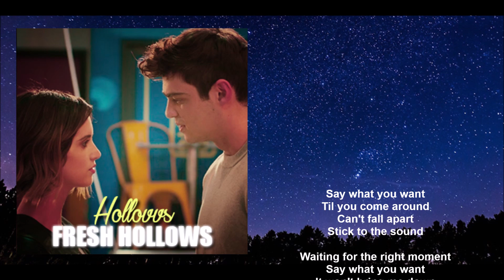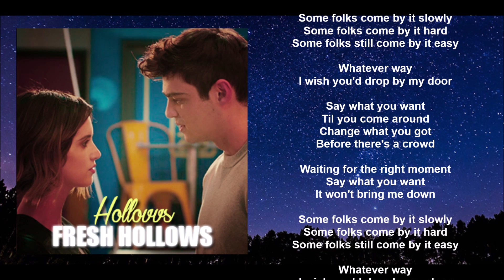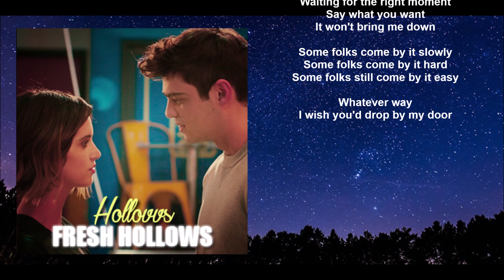Hollovvs - Fresh Hollows (Lyric video) • The Perfect Date Soundtrack •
Movie Soundtrack: THE PERFECT DATE (Netflix/2019)
With Noah Centineo, Laura Marano & Camila Mendes.